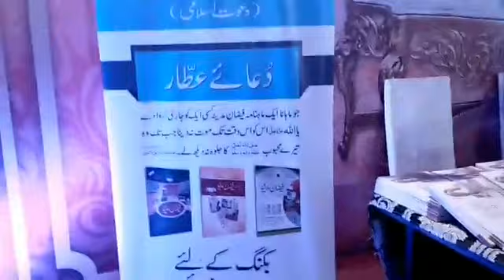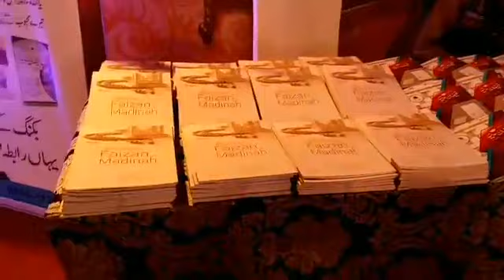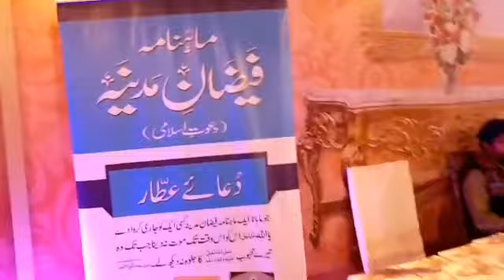Live Sunnato Bhara ijtima aur dawate valima abdul habib bhai ke pyare baite mujtaba raza ka